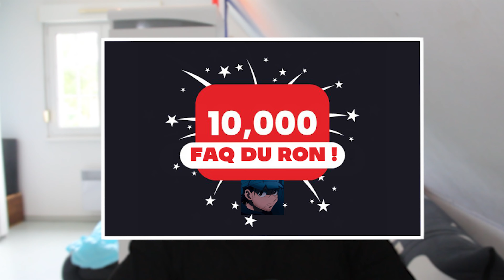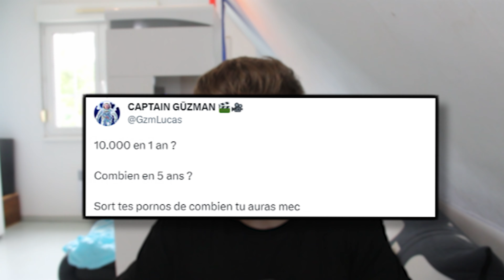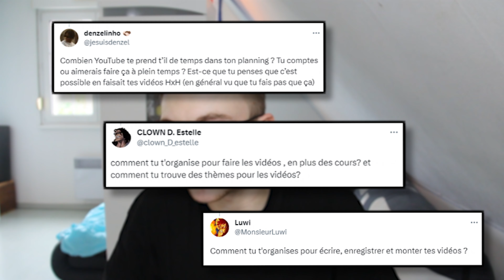FAQ - 10 000 ABONNÉS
Hello !

Les 10 000 abonnées sont là et je vous propose de revenir sur ce petit évènement !
Hésitez pas à me dire comment améliorer la qualité pour les prochains !

Timecode ⌛

00:00 Intro
00:38 En tant qu’auto -entrepreneur, tu as le droit juridique de prendre des stagiaires ?
00:55Tes parents savent ce que tu fais et sont-ils fier ?
01:10 Es-tu fier de ta chaîne Youtube ?
01:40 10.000 en 1 an ? Combien en 5 ans ?
01:43 En dehors de HxH et les manga, t'aimerais te concentrer sur d'autres contenus à moyen ou long terme ?
02:15 Qu’est ce que tu penses de ta communauté ?
02:46 Un truc un peu fou que tu aimerais faire vis à vis de ta chaine ?
03:13 Comment t'as appris a monter tes vidéos ?
03:21 Quand as tu fait ta première fois ?
03:33 Tu participerais à de gros concepts d’autres créateurs de contenus ? Même si ça n’a pas de rapport avec les mangas / animes ?
04:03 Quel domaine aimerais- tu développer sur ta chaine  ?
04:14 En sah tu préfère l’agriculture ou la pêche ?
04:24 Raconte ta plus grosse descente aux enfer mentalement et comment tu t’en est sorti
04:50 Durant ses années dis moi un élément interne, externe ou les deux qui a changé ta vie
05:12 Tu aimerais te lancer en free lance ? Pour Excel montage etc ?
05:28 Youtube t’a apporté que du positif ?
05:42 Tu te vois où dans 10 ans ? Sinon gg mon frero continue comme ça tu vas tout péter
06:08 Es-tu satisfait de ta chaîne , tes études et ta vie en générale ?
06:36 Youtube et Ron
07:22 Un projet qui te tient à cœur ?
07:43 Les personnes (fictives ou non) qui t’inspirent au quotidien ?
08:48 Pour toi quel est le meilleur hatsu (le plus pratique pas le plus puissant) dans hxh ?
09:18 Tu prends quoi dans tes tacos ?
10:01 Quel est ton manga préféré et ton manga que tu as le moins aimé ?
10:24 Quelle sont tes objectifs dans la vie et est tu en couple ?
10:56 Quel est ton perso d’animer pref ?
11:08 Ton youtubeur préféré ?
11:30 Le but principal de ta chaine ?
11:52 Pourquoi Ron ?
11:57 A quel moment tu te diras que toi « tu as réussi » ?
12:15 Combien j’ai gagné grâce à youtube ?
12:50 Est ce que je suis riche ?
11:31 Un avis sur pepe chicken ?
13:41 C'est quoi tes projets pour le futur ? Par exemple tu prévois un passage sur Twitch ?
14:60 Un mot pour le ron d’il y a 5 ans ?
14:26 Conclusion